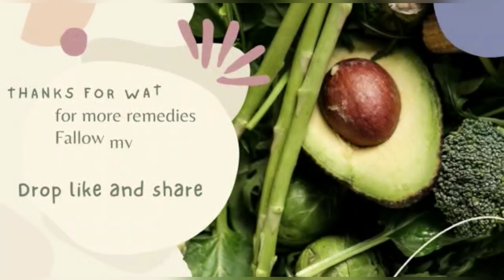🥥🥥 ఒక్కసారి తింటే మళ్ళీ అదే తినాలనిపిస్తుంది,|| అలాంటి కొబ్బరి చట్నీ 🥥🥥